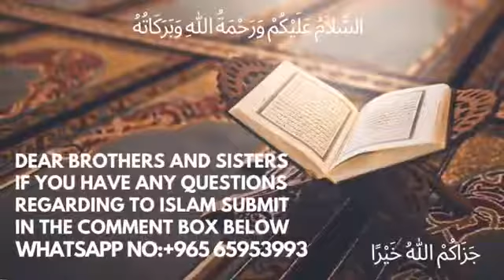𝟭𝟱:-𝗡𝗔𝗕𝗜𝗬𝗢𝗡 𝗞𝗘 𝗤𝗜𝗦𝗦𝗘 𝗛𝗔𝗭𝗥𝗔𝗧 𝗔𝗬𝗬𝗨𝗕 𝗔𝗟𝗔𝗜𝗛𝗜𝗦𝗦𝗔𝗟𝗔𝗠 𝗸𝗮 𝗤𝗶𝘀sa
🌙𝗥𝗮𝗺𝗮𝗱𝗮𝗻 𝗸𝗮 𝗦𝗽𝗲𝗰𝗶𝗮𝗹 𝗣𝗿𝗼𝗴𝗿𝗮𝗺𝗺𝗲

 👉𝗡𝗔𝗕𝗜𝗬𝗢𝗡 𝗞𝗘 𝗤𝗜𝗦𝗦𝗘

📚𝗧𝗼𝗽𝗶𝗰:- 𝗛𝗮𝘇𝗿𝗮𝘁 𝗔𝗬𝗬𝗨𝗕
 𝗔𝗹𝗮𝗶𝗵𝗶𝘀𝘀𝗮𝗹𝗮𝗺 𝗞𝗮 𝗤𝗶𝘀𝘀𝗮

🖥𝗘𝗽𝗶𝘀𝗼𝗱𝗲: 𝟭𝟱

🎤𝗦𝗽𝗲𝗮𝗸𝗲𝗿:-𝗦𝗵𝗮𝗶𝗸𝗵 𝗦𝗮𝗳𝗮𝘁 𝗔𝗹𝗮𝗺 𝗧𝗮𝗶𝗺𝗶 𝗠𝗮𝗱𝗮𝗻𝗶 𝗛𝗮𝗳𝗶𝘇𝗮𝘂𝗹𝗹𝗮𝗵

👉 𝗞𝗵𝘂𝗱 𝗦𝘂𝗻𝗶𝘆 𝗔𝘂𝗿 𝗗𝘂𝘀𝗿𝗼𝗻 𝗦𝗲 𝗦𝗵𝗮𝗿𝗲 𝗞𝗶𝗷𝗶𝘆

     💐𝗝𝗮𝘇𝗮𝗸𝗮𝗹𝗹𝗮𝗵𝘂 𝗸𝗵𝗮𝗶𝗿𝗮